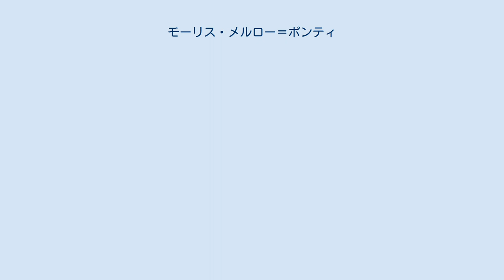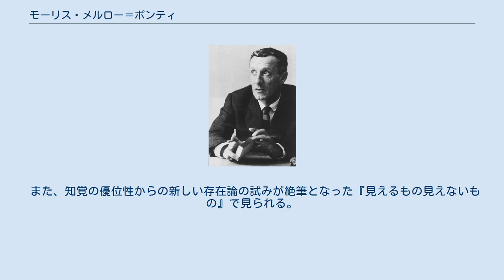モーリス・メルロー＝ポンティ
シャラント＝マリティーム県出身の人物
モーリス・メルロー＝ポンティ（Maurice Merleau-Ponty、1908年3月14日 - 1961年5月3日）は、フランスの哲学者。
主に現象学の発展に尽くした。
著書の日本語訳等においては、「モーリス・メルロ＝ポンティ」、「モーリス・メルロ・ポンティ」など、Merleauに長音記号を付けない表記が多く用いられている。
 ロシュフォール生まれ。
パリの自宅で執筆中、心臓麻痺のため死去。
 1908年フランスのロシュフォールに生まれる。
18歳のとき高等師範学校に入学し、サルトル、ボーヴォワール、レヴィ＝ストロースらと知り合う。
21歳のときフッサールの講演を聴講し、現象学に傾注する。
以後現象学の立場から身体論を構想する。
37歳のとき主著『知覚の現象学』を出版するとともに、サルトルと「レ・タン・モデルヌ(現代)」誌を発刊する。
戦後はパリ大学文学部教授となり(1949年)、児童心理学・教育学を研究する一方、冷戦激戦化の状況の中、マルクス主義に幻滅し、サルトルとは決別した。
 メルロ＝ポンティは、知覚の主体である身体を主体と客体の両面をもつものとしてとらえ、世界を人間の身体から柔軟に考察することを唱えた。
身体から離れて対象を思考するのではなく、身体から生み出された知覚を手がかりに身体そのものと世界を考察した。
1959年、『見えるものと見えないもの』を刊行。
パリの自宅で執筆中、心臓麻痺のため急逝(1961年)。
 哲学体系は「両義性（Ambiguïté）の哲学」「身体性の哲学」「知覚の優位性の哲学」と呼ばれ、従来対立するものと看做されてきた概念の‹自己の概念›と‹対象の概念›を、知覚における認識の生成にまで掘り下げた指摘をしている。
 たとえば、それまで枯れ木を見たことがない人にとっては、枯れ木を見るだけでは、名前のない枯れ木を「現象」としてしか知ることができない。
「枯れ木」を恒常的に認識できるようになるためには、「枯れ木」という言葉（記号）を知る必要がある。
 また、精神と身体というデカルト以来の対立も、知覚の次元に掘り下げて指摘し、私の身体が‹対象になるか›‹自己自身になるか›は、「どちらかであるとはいえない。つまり、両義的である」とした。
一つの対象認識に‹精神の中のものであるか›‹対象の中のものであるか›という二極対立を超え、私の身体のリアリティは‹どちらともいえない›。
しかし、それは無自覚な‹曖昧性›のうちにあるのではなく、明確に表現された時に‹両義性›を持つとした。
そして、その状態が‹私という世界認識›‹根源的な世界認識›であるとした。
 そこには、既に言葉と対象を一致させた次元から始めるのではなく、そもそもの言葉の生成からの考察がある。
 それは、論理実証主義哲学、分析哲学、プラグマティズムなどの‹言語が知られている次元›からの哲学に厳しい指摘をしたといえる。
そこには多くの哲学の垣根を越える試みが見られ、また、異文化理解や芸術などに大きな影響を与えた。
 また、知覚の優位性からの新しい存在論の試みが絶筆となった『見えるもの見えないもの』で見られる。